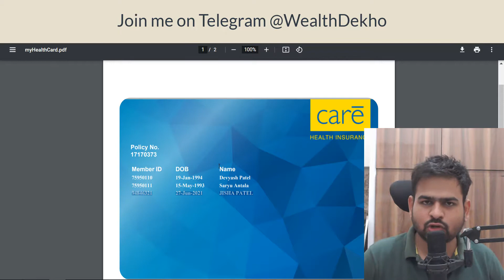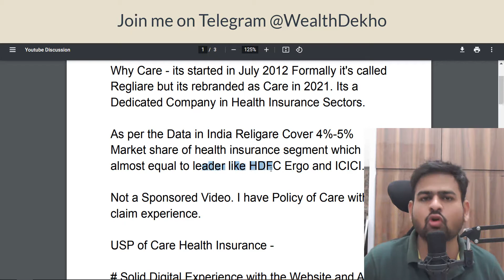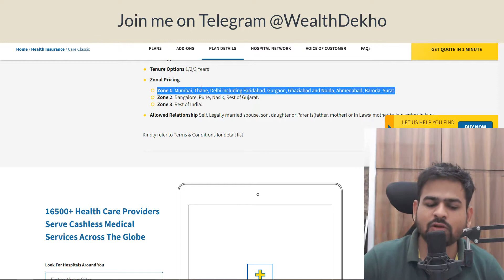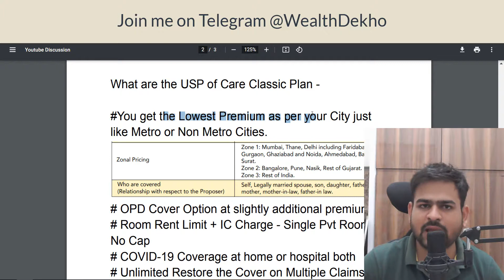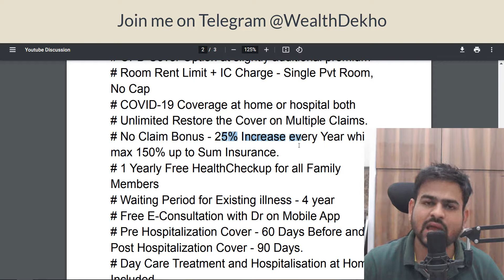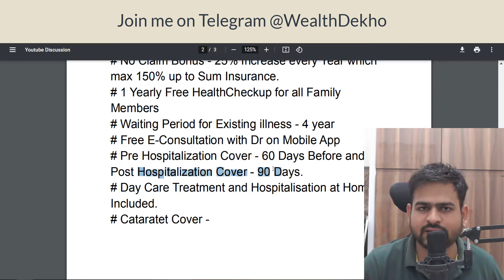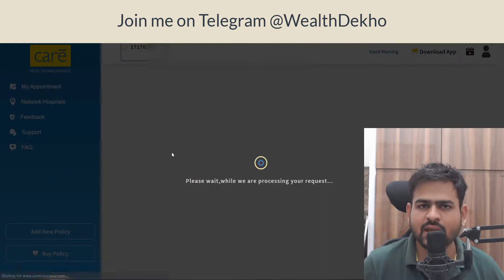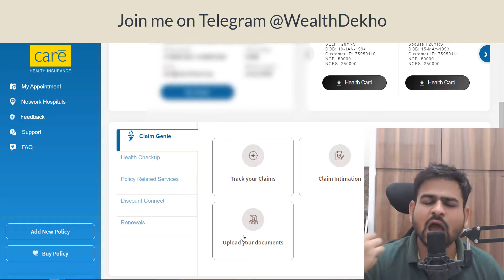Care Health Insurance Plan 2022 Review | Care Classic Health Insurance Review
care health insurance plan 2022 review
care health insurance good or bad
care classic health insurance plan review
care classic vs care advantage
care health insurance claim process